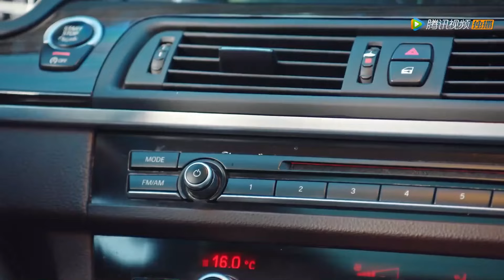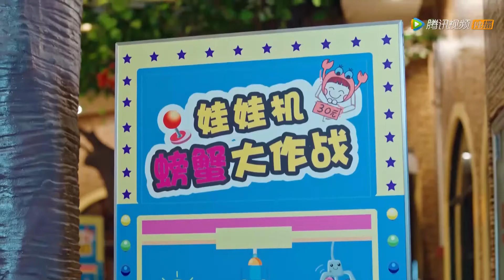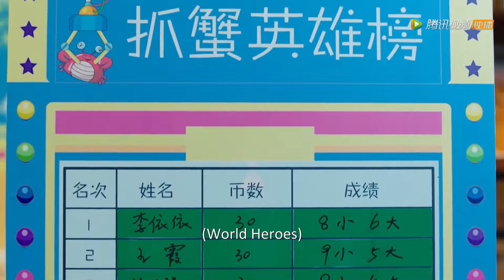🎀First Date! Bossy professor accompanied with Cinderella all day, sweet photo made grandpa happy